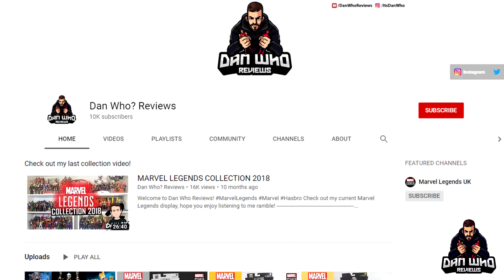TOP 10 MARVEL LEGENDS 2021 (MARVEL CINEMATIC UNIVERSE)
Welcome to Dan Who Reviews!

Check out my Top 10 Marvel Cinematic Universe 'LIVE ACTION' Based Marvel Legends of 2021! This list is just abit of fun and an opportunity to recap another great year of collecting!